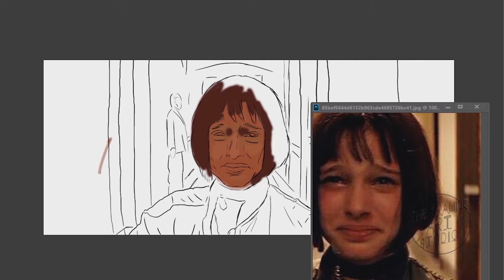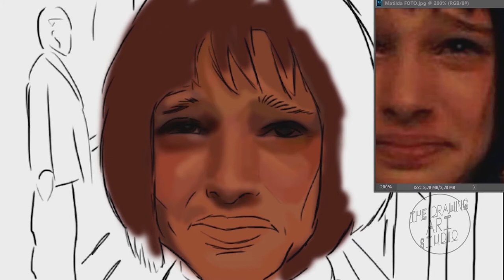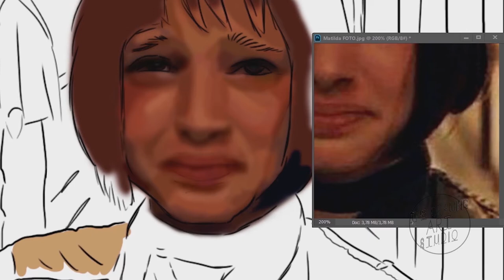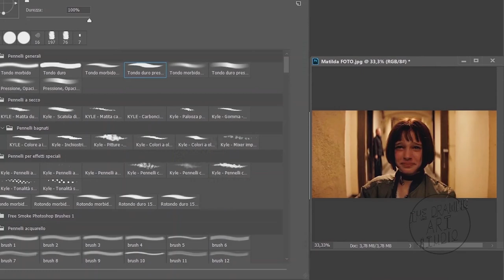Digital Speed Drawing Mathilda-Natalie Portman ( Léon: The Professional )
Speed digital drawing of Natalie Portman as Mathilda in Luc Besson's 1994 film, Léon: The Professional.

Music of the video: Sting - Shape of My Heart (Dimitris Athanasiou Remix). From the YouTube channel MUSIC non-stop.